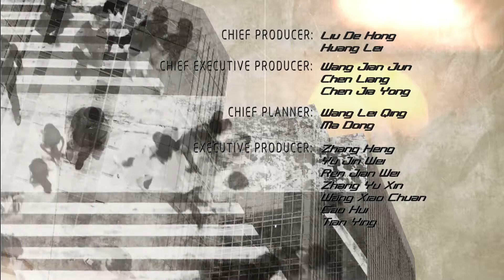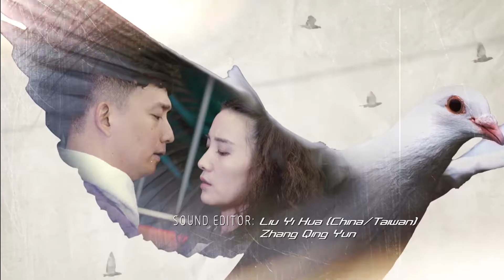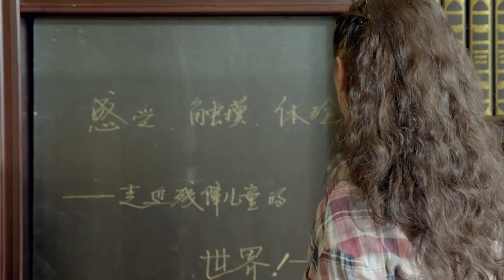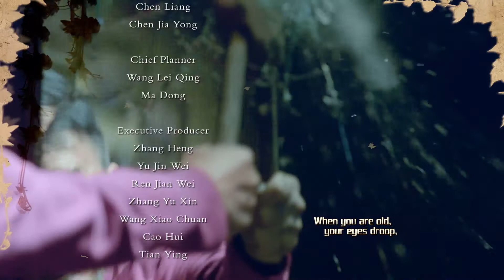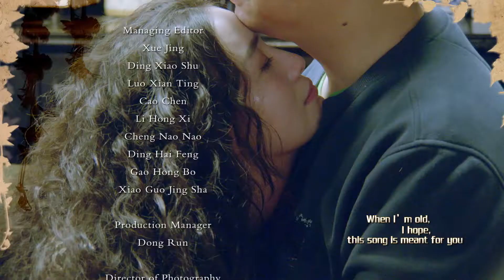HEY DADDY Ep 16 | Chinese Drama (Eng Sub) | HLBN Entertainment